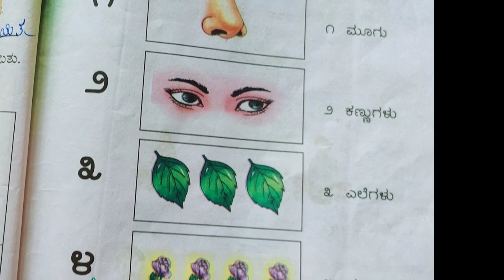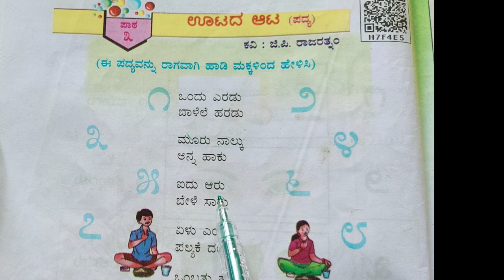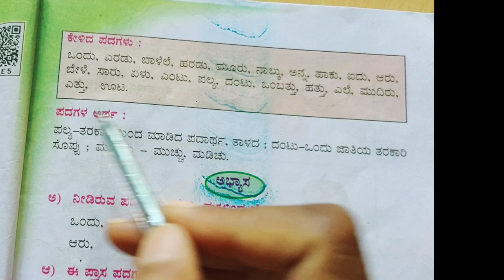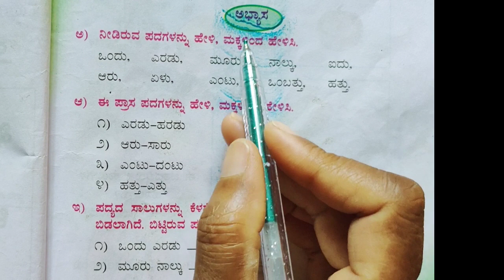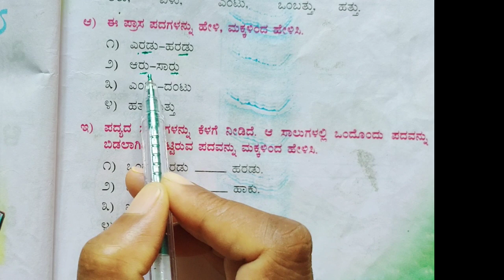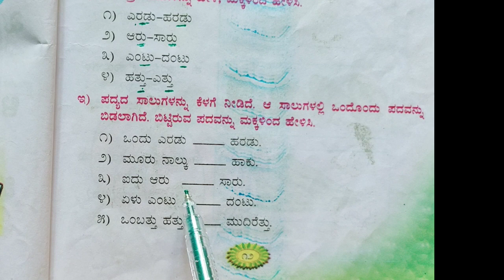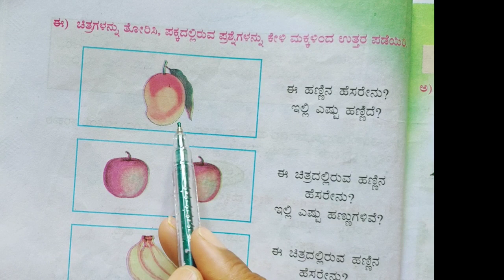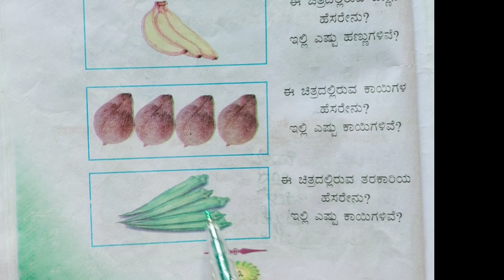Class-1|ಊಟದ ಆಟ ಪದ್ಯ | ಒಂದನೇ ತರಗತಿ ಸವಿ ಕನ್ನಡ ಪಾಠ - 3|Ootada Aata class-1 Kannada lesson-3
ಊಟದ ಆಟ ಪದ್ಯ | ಒಂದನೇ ತರಗತಿ ಸವಿ ಕನ್ನಡ ಪಾಠ - 3|Ootada Aata class-1 Kannada lesson-3